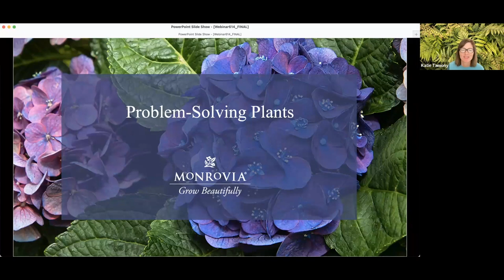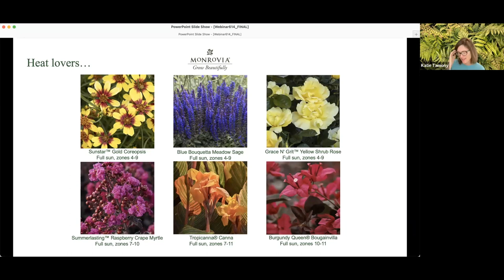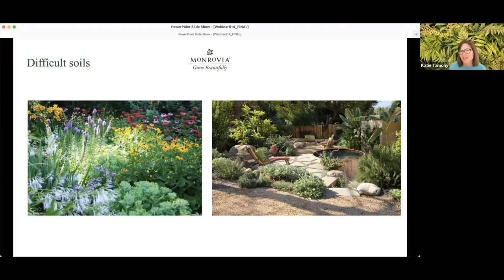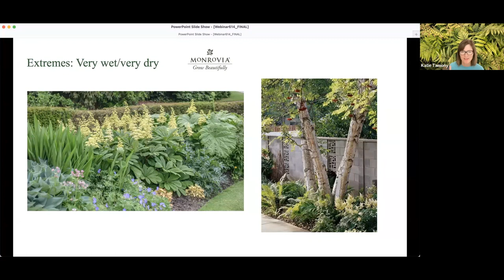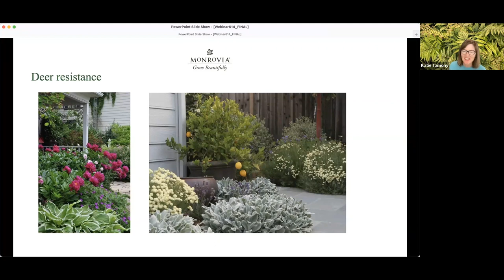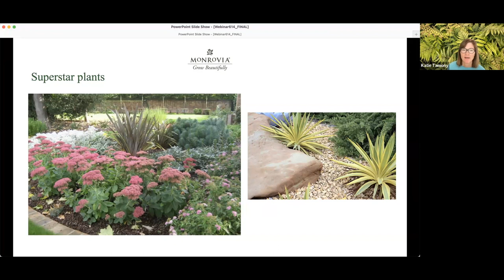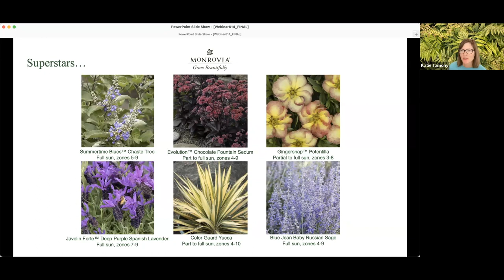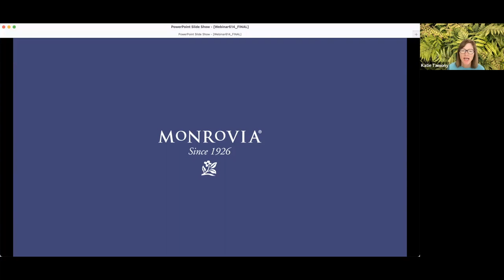Monrovia | Problem Solving Plants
Katie and Megan highlight these problem solving plants.

Heat Lovers
Sunstar™ Gold Coreopsis
Blue Bouquetta Meadow Sage
Grace N' Grit™ Shrub Roses
Summerlasting™ Raspberry Crape Myrtle
Tropicanna® Canna
Burgundy Queen® Bougainvilla

Dry Shade
Pretty in Pink Bishop’s Hat
Ivory Prince Hellebore
Auslese Lady’s Mantle
Spek-tacular Cast Iron Plant
Jurassic™ Brontosaurus Tongue Fern
Star Jasmine

Difficult Soils
Fire Chief™ Globe Arborvitae
Blackhawks Big Bluestem
Goldsturm Black-Eye Susan
Timeless Beauty® Desert Willow
Fiesta™ Picante Lantana
Chateau™ de Chantilly Rose of Sharon

Extreme Conditions
Darkstar® Ninebark
Yellow Twig Dogwood
Heritage® River Birch
Stormy Skye™ Daylily
Rozanne Cranesbill
Foerster’s Feather Reed Grass

Deer Resistance
Big Ears Lamb’s Ear
Sparkler® Arrowwood Viburnum
Julia Rose Itoh Peony
Tuscan Blue Rosemary
Junior Walker™ Catmint
Enchanted Forest® River Nymph™ Pieris

Superstars
Summertime Blues™ Chaste Tree
Evolution™ Chocolate Fountain Sedum
Gingersnap™ Potentilla
Javelin Forte™ Deep Purple Spanish Lavender
Color Guard Yucca
Blue Jean Baby Russian Sage

Low-Maintenance Containers
Sirens’ Song™ Dark n’ Bright Heuchera
SunBelievable™ Brown Eyed Girl Helianthus
Itsy Bitsy® Peach Miniature Rose
Angel Wings® Senecio
EnduraScape™ Dark Purple Verbena
Little Red Star Cordyline